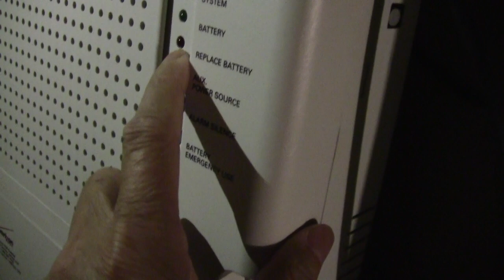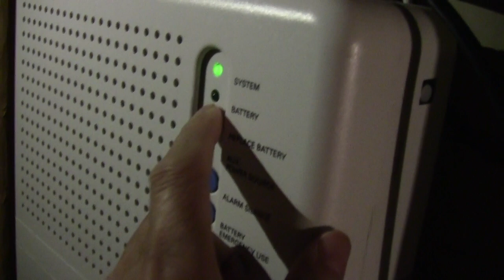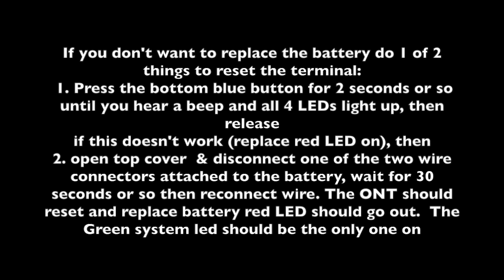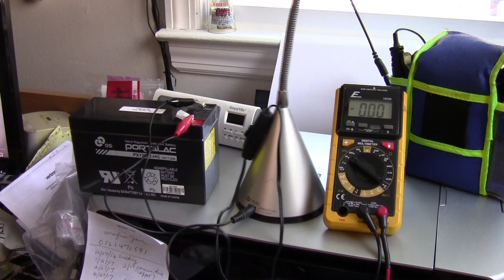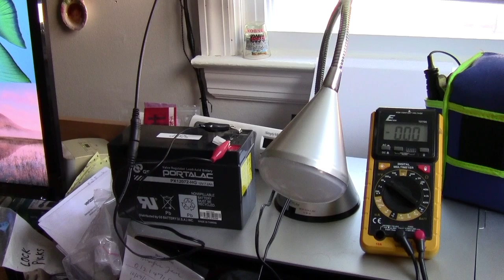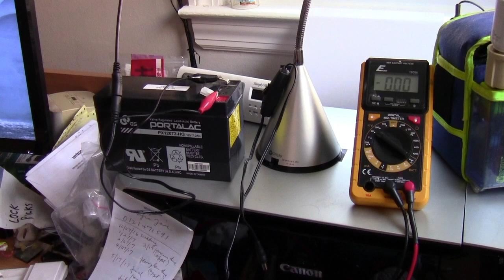Reset Fios ONT alarm or replace the backup 12 volt battery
The "replace battery alarm" in the fios ONT (optical network terminal) will sound when it detects low voltage in your battery.  You can temporarily reset the alarm by disconnecting one of the battery terminal connectors for 30 seconds or so (AND RECONNECT), or you can try resetting the unit by pressing the bottom blue button (battery emergency use) for 2 seconds, wait for beep and then release.  If your battery is 5 year or older, it is probably better to replace it and repurpose your old battery for less mission critical tasks like running a light or a fan. Why use an old battery to back up the ONT when you know it is not dependable.